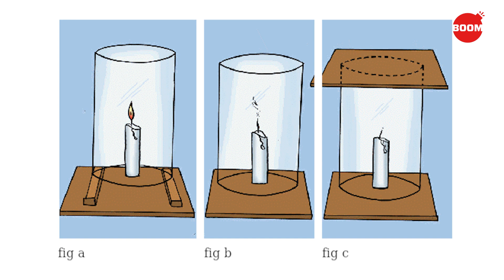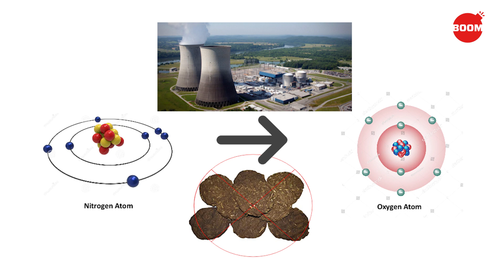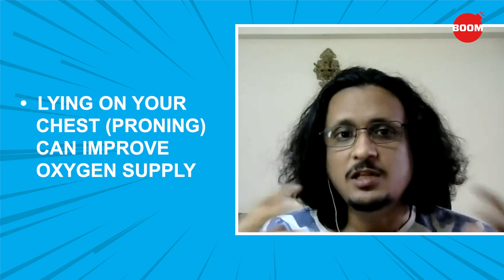Can Burning Cow Dung And Ghee Produce More Oxygen?: Fact Check | BOOM | Oxygen Crisis | COVID-19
Does burning cow dung with ghee convert air into oxygen? Prof Abhijit Mazumder, Dept of Chemical Engineering, IIT Bombay, demolishes this claim and says basic chemistry tells us that burning consumes oxygen, it doesn't produce it.